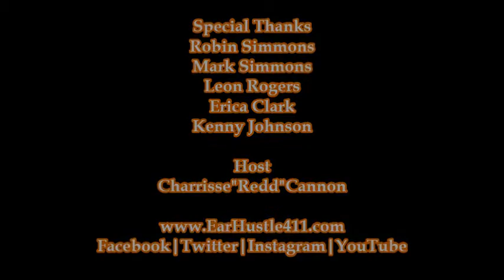Chicago Event Laugh Out Loud Sweetest Day Extravaganza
Chicago Event Laugh Out Loud Sweetest Day Extravaganza, headlined by WGCI's own Leon Rogers, Hosted by Comedian extraordinaire Mark Simmons & His Lovely Wife Robin Simmons.  Featuring Comedian Erica Clark and Evanston Local, Kenny Johnson.